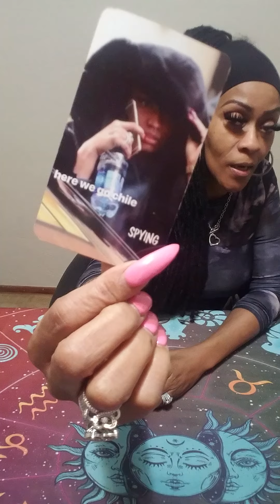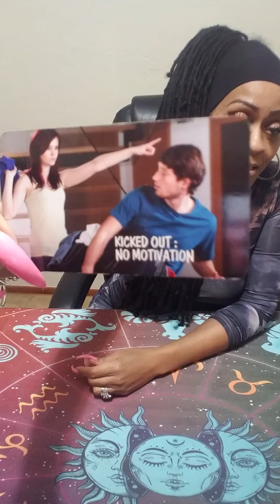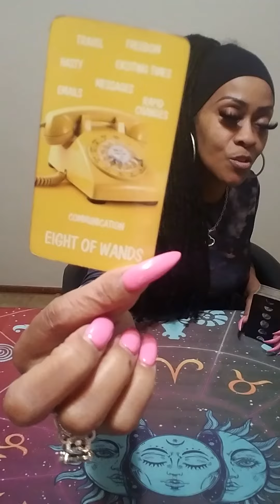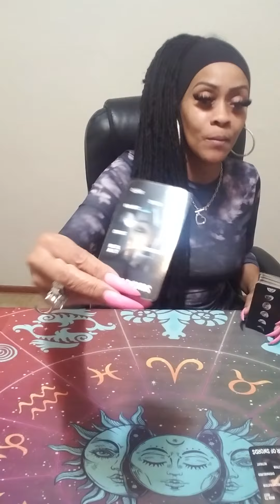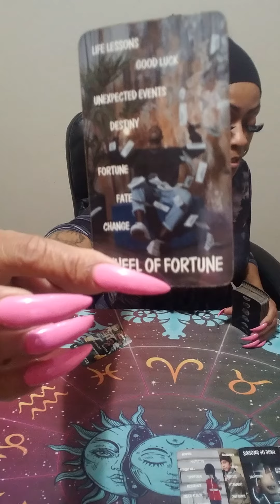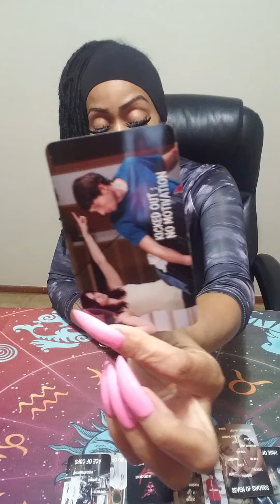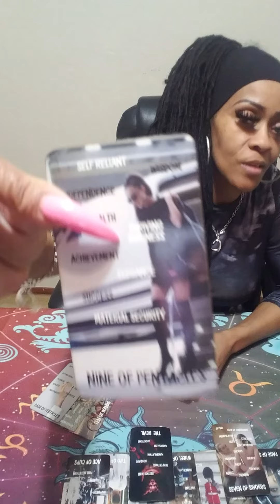Scorpio🚨THEY SENT THE COPS 2 DO A WELLNESS CHECK🧿👀CHECKMATE⚠️U R A TARGET🎯OK! AND ❓